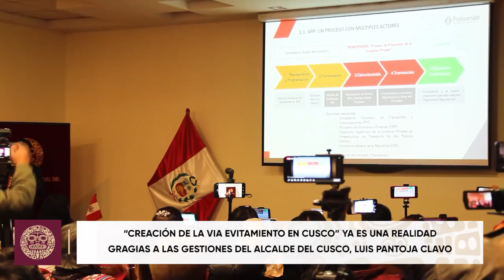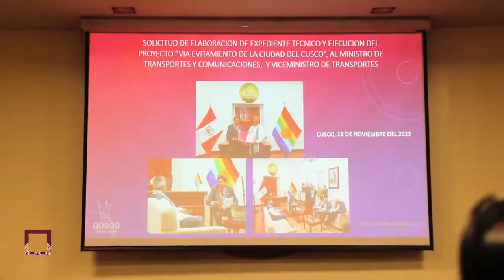Presentación Vía Evitamiento de la ciudad del Cusco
💪 MÁS OBRAS PARA EL CUSCO
✅ El alcalde, Luis Pantoja Calvo, junto a la Agencia de Promoción de la Inversión Privada (Proinversión) realizó el lanzamiento del Proyecto Vía de Evitamiento de la Ciudad del Cusco, valorizado en más de 894 millones de dólares, que recorrerá y beneficiará los distritos de Cusco, Poroy, Santiago, San Sebastián, Wanchaq.

✅ Esta obra de infraestructura vial que beneficiará a más de 430 mil pobladores, se ejecutará bajo la modalidad de sucesión público privada, a cargo del Ministerio de Transportes y Comunicaciones a través de ProInversión, con una longitud de 14.11 Km. e incluirá en su recorrido un túnel mellizo, viaductos, puentes, carreteras, dos intercambios viales y rampas.

📰 Nota de prensa: n9.cl/wgaxec